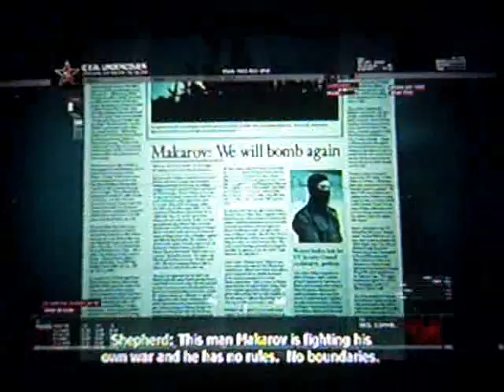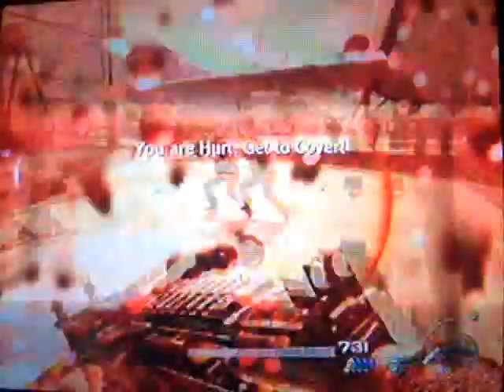Call of Duty Modern Warfare 2 Walkthrough Part 5: Snowmobiles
Yeah we finally get to ride the awesome snowmobiles :)  Hardened Difficulty Xbox 360